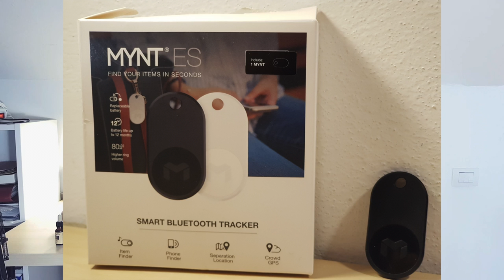Unboxing/Review LOCALIZZATORE BLUETOOTH E PROMUFATORE AUKEY!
CIAO A TUTTI RAGAZZI! Questa è la recensione/unboxing di due oggetti molto particolari: un localizzatole/tracker bluetooth (della mynt) ed il famosissimo profumatole aukey!

E voi? Li acquisterete?

Venditore amazon che vende localizzatole spesso scontato

Rivenditore ufficiale localizzatore (sempre su amazon)